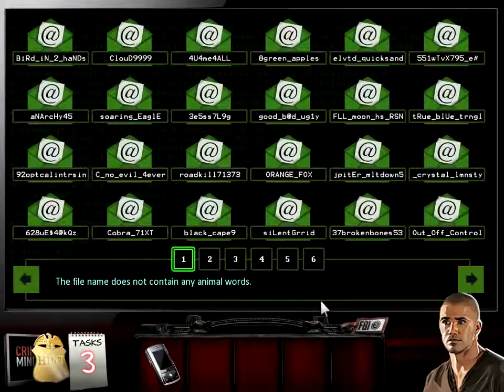Criminal Minds Game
Join the Behavioral Analysis Unit of the FBI to solve a series of shocking crimes in this thrilling hidden object, adventure game based on the hit TV series, Criminal Minds. As a member of an elite team of criminal profilers, you scour crime scenes for clues, interview witnesses and suspects, and carefully analyze evidence to catch the culprits. In the first case (A Dying Art), the BAU must find a serial killer on the loose in a college town before the body count rises further. Focus on the criminal, not the crime, to pinpoint the predators' motivations and anticipate their next move!